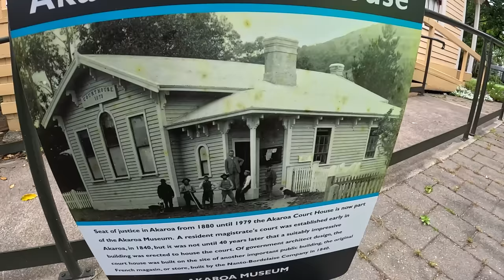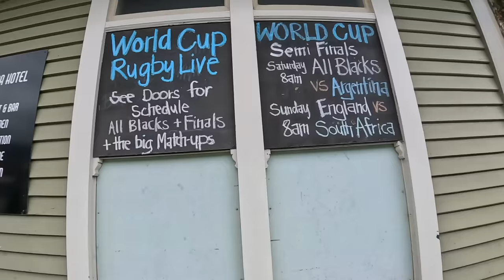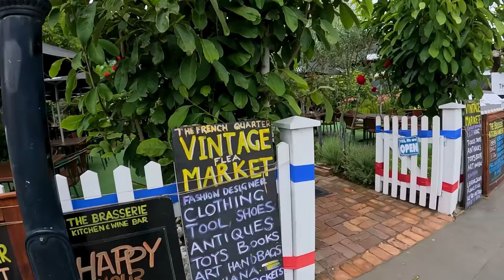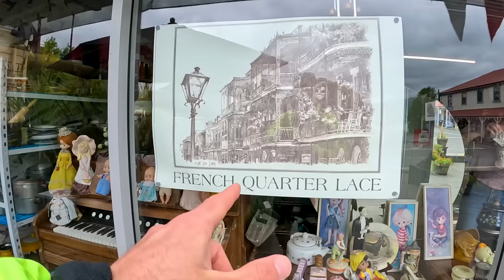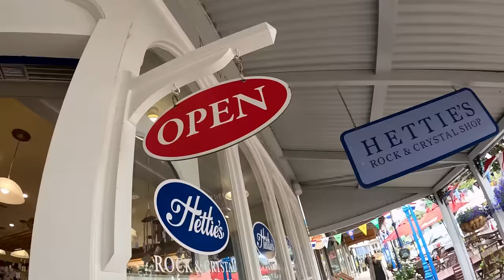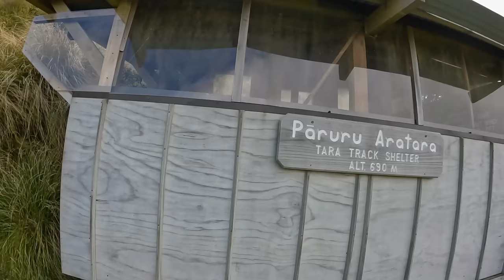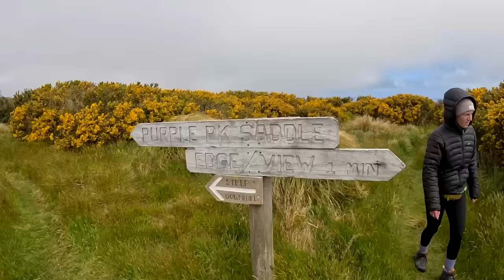EPIC DAY TRIP From Christchurch To Akaroa, Little River, Banks Peninsula, New Zealand 🇳🇿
Today, we're exploring Akaroa while passing through a little village called Little River. This was a very special little drive from the big city of Christchurch and we enjoyed every moment while taking you along with us!